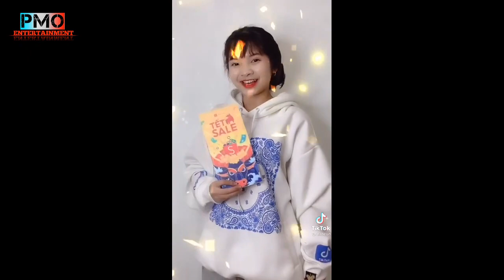Zaheun Love her beauty (PhyoMinOo.Entertainment)